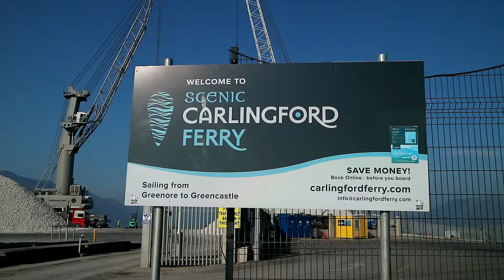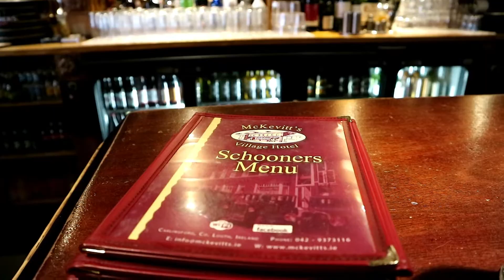How will Brexit affect Carlingford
Marie from the Michael Reade Show went to Carlingford to ask the business owners how Brexit and the hard border will affect them.